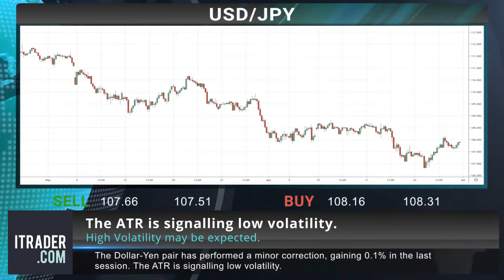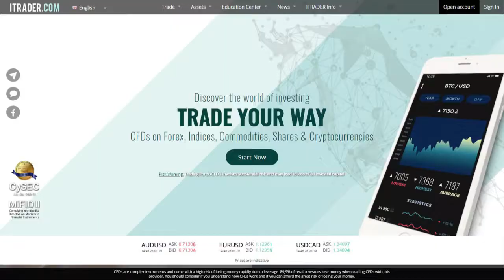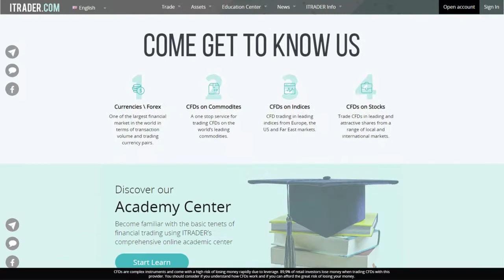ITRADER EN - Daily financial news - 02.07.19